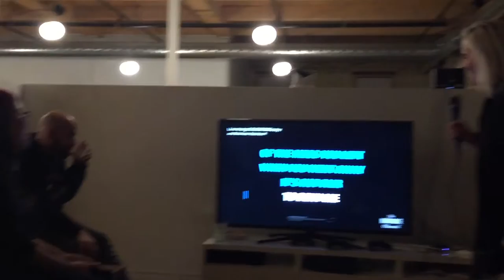Travel in 2016 ( Norway, Italy, Hungary, Netherlands, Canada )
Travel in 2016 - Norway, Italy, Hungary, Netherlands and Canada. Travel can be one of the most rewarding forms of introspection.